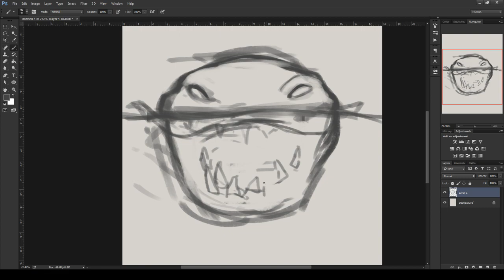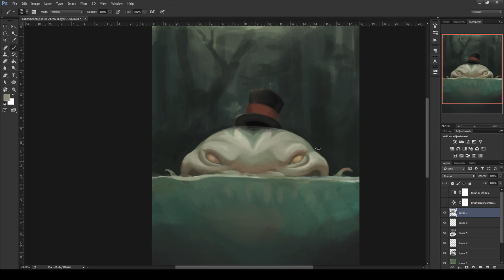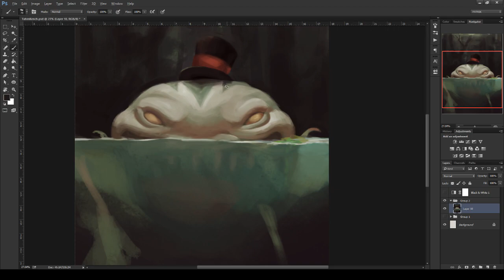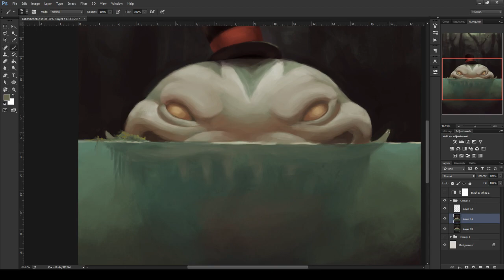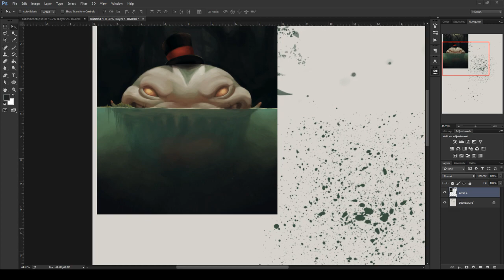Water forgets the name | Art Process #23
Time Elapsed: 3hrs 53mins